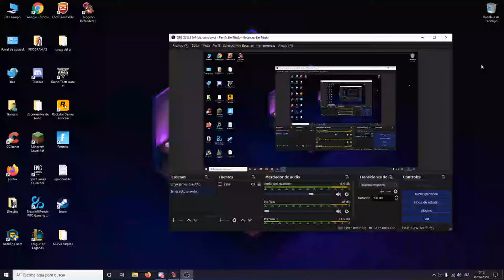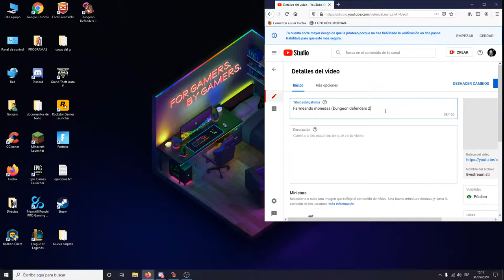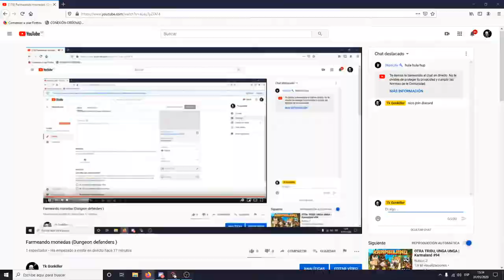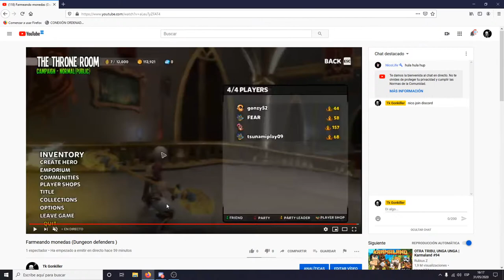Farmeando monedas (Dungeon defenders )